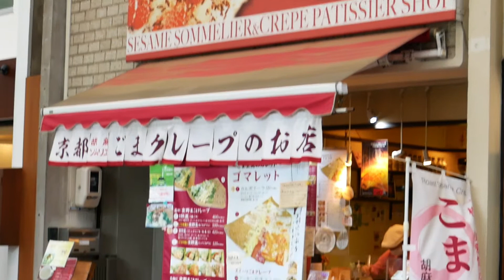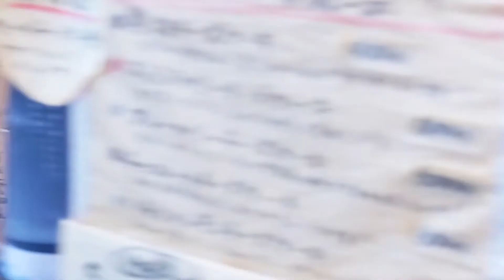ゴマ！胡麻！ごまたっぷりのクレープ！京都の三条会商店街「胡麻屋くれぇぷ堂」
ごまがたっぷり入ったクレープは生地がパリパリしていてとてもおいしかったです。

※お店の方の許可を得て撮影しています

【お店情報】

店名：胡麻屋くれぇぷ堂
住所：京都府京都市中京区三条通大宮西入ル姉大宮町西側72-5 三条商店街内